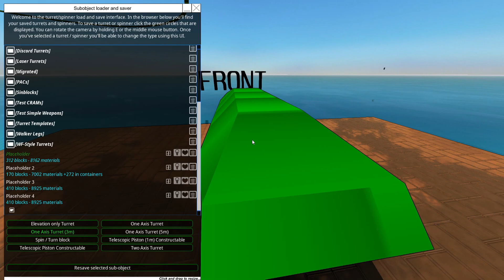A Failed Mech Attempt! Let's Build, From the Depths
See my failure, for I have learned from it... hopefully.

Other music used:
Doug Maxwell - A Walk in the Park
Freedom Trail Studio - Kona_Sun
Freedom Trail Studio - Whaling City